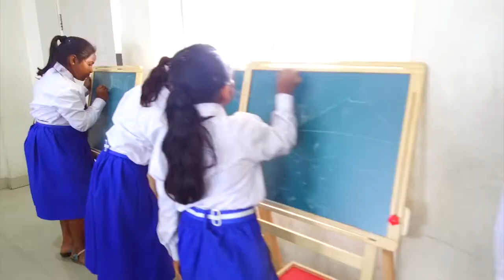Promo - POINT CALIMERE INTERNATIONAL SCHOOL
The Special features of  was telecasted in PUDHUYUGAM TV Kalvipaarvai Programme.